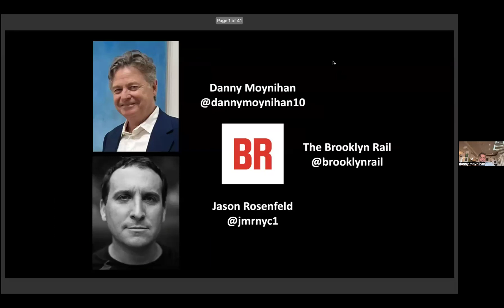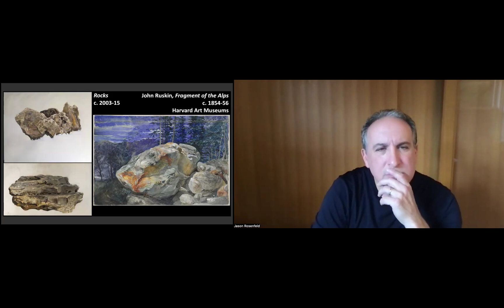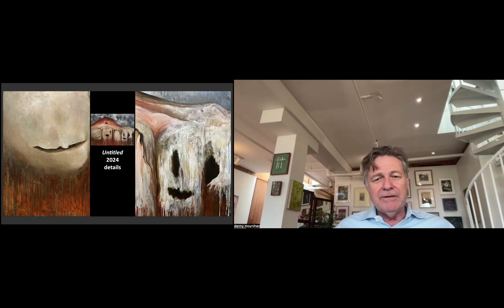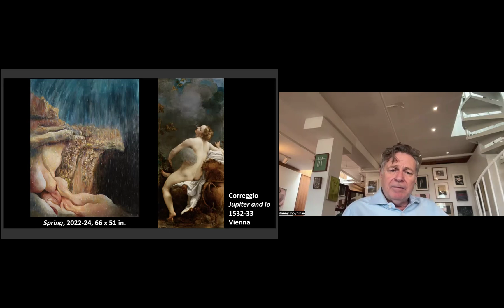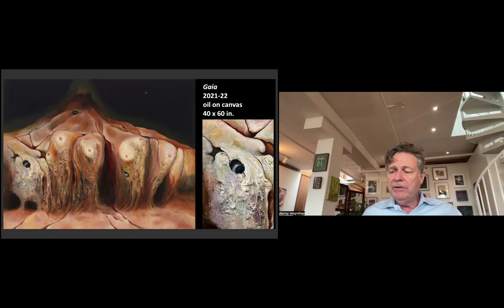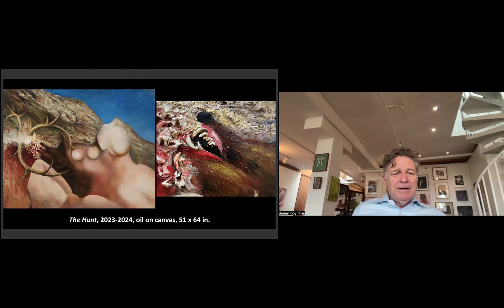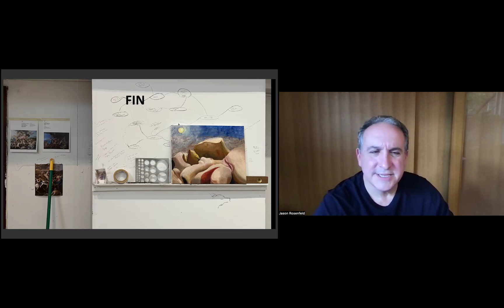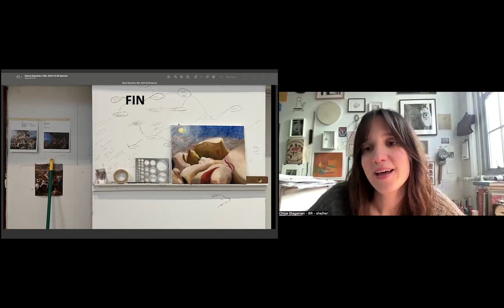NSE #1120 | Danny Moynihan and Jason Rosenfeld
Danny Moynihan: In Praise of Limestone
Artist Danny Moynihan joins Rail Editor-at-Large Jason Rosenfeld  for a conversation.

Recorded on Tuesday, October 29, 2024 at 1 p.m. Eastern / 10 a.m. Pacific

In this talk:

🚩 Danny Moynihan —— Danny Moynihan is an artist, writer, and curator. Educated at the Slade School of Art, he was part of the Young British Artists movement. Moynihan relocated to New York City in 2016. Recent curatorial projects include Bacon in Tangier (Musée Yves Saint Laurent, 2025), Lynsey Addario: War Photographer (Lyles and King, 2024), Beach (Nino Mier Gallery, 2023), and North by North East (Kasmin Gallery, 2021). He authored and adapted into a screenplay, Boogie-Woogie, and his film Me and Me Dad (2012) received nominations at Cannes and Telluride film festivals. His forthcoming solo exhibition, In Praise of Limestone, will be on view at Nathalie Karg Gallery.

🚩 Jason Rosenfeld —— Distinguished Chair and Professor of Art History at Marymount Manhattan College Jason Rosenfeld, Ph.D., has curated the exhibitions John Everett Millais (Tate Britain, Van Gogh Museum), Pre-Raphaelites: Victorian Avant-Garde (Tate Britain and the National Gallery of Art, Washington, DC), and River Crossings (Olana and Cedar Grove, Hudson and Catskill, New York). He is a co-author of the monograph Cecily Brown (Phaidon, 2020), and a Senior Writer and Editor-at-Large for the Brooklyn Rail.

We'd like to thank the Terra Foundation for American Art for making our daily conversations possible.